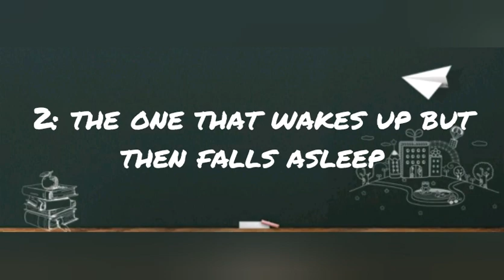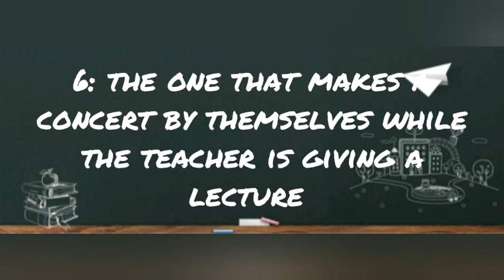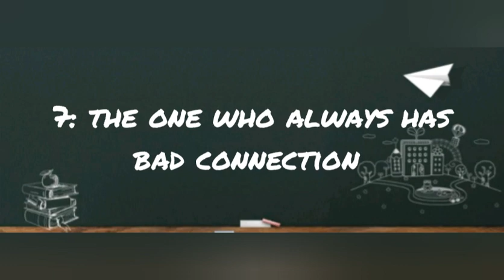Types Of Students In Online Classes! 📑📖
Hey guys!
Hope you all guys are safe and quarantined. In this video I will be showing you different types of students in online classes that you can relate to. Hope you enjoy!     xoxo
                                                                    Lana